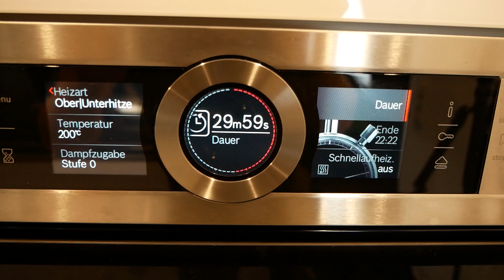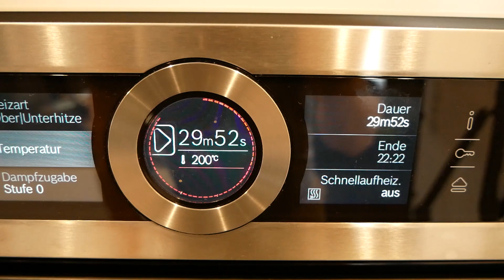Kirschmichel - so lecker schmecken altbackene Brötchen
Das REZEPT für KIRSCHMICHEL zum SELBER MACHEN und weitere Infos zu diesem Video findest du auf meinem Blog

Kennt ihr das? Ihr habt am Wochenende zu viel Brötchen geholt und wisst nicht, was ihr mit den Resten anstellen könnt?⁠ ⁠ Damit ist jetzt Schluss. Spätestens dann, sobald ihr mal den Kirschmichel probiert habt, wisst ihr künftig, was mit den alten Dingern so leckeres gezaubert werden kann.⁠ ⁠ Probiert's mal aus!⁠

🥕 Zutaten für 4 Portionen à 1 Teller:
1 Glas Schattenmorellen
4 Brötchen vom Vortag
300 ml Milch
2 Eier
80 g Butter
80 g Zucker
1 Pck. Vanillezucker
Butterschmalz zum Einfetten
Semmelbrösel zum Einfetten

In diesem Video habe ich folgende Küchenutensilien verwendet:
🛒 Feuerfeste Form
🛒 Eichenholz Schneidebrett
🛒 Kochmesser 20 cm

👨‍🍳 ÜBER MICH 👨‍🍳
Mein Name ist Jens. Ich bin Baujahr 1985 und von Beruf IT-Ingenieur, Hausmann und Papa von zwei wunderbaren Kindern. In meiner Freizeit liebe ich es zu kochen und zu backen.
Ich drehe Koch- und Backvideos und betreibe seit 2011 einen Foodblog. Dort veröffentliche ich unter anderem auch sogenannte Sketchrezepte.
Mit diesen ist das Kochen und Backen kinderleicht und bringt somit Groß und Klein sehr viel Spaß in der Küche. Schau doch mal auf meinen Blog um mehr darüber zu erfahren.

Vielen Dank für deine Zeit,

Kennst du schon meine SKETCHREZEPTE ?
Hier kannst du sie völlig OHNE Risiko und 100% kostenlos testen!

Mein Film-Equipment:
🛒 Kamera 1
🛒 Kamera 2
🛒 Stativ 1
🛒 Stativ 2

PS: Falls du das Rezept nachmachst würde ich mich freuen, wenn du mich mit dem Hashtag Kochschwabe erwähnst.

Kategorien: backen & süßspeisen, vegetarisch, warm, resteverwertung, schnell und einfach, deutschland, österreich, eierspeise, frühstück, auflauf, backen, süßspeisen, alltagsgericht, kinder, preiswert, schwäbisch, süß